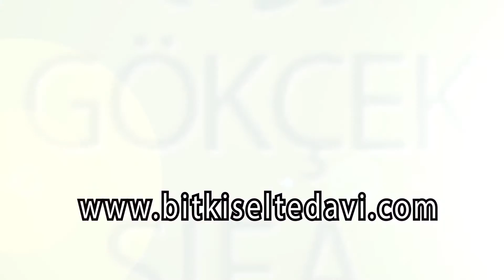Kalp Ritmi Bozukluğu Tedavisi, Alıç ile Yüksek Tansiyon Tedavisi, Hiperhomosisteinemi,